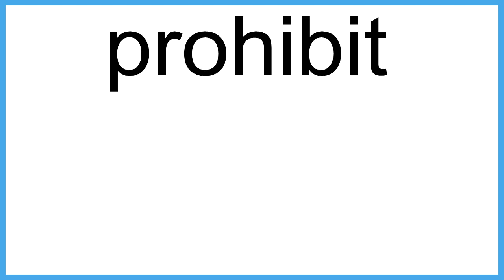prohibit The New English Dictionary meaning | Vocabulary for Kids | Children's Dictionary